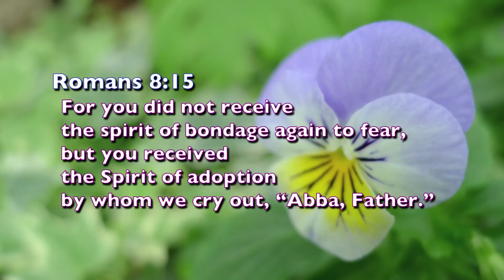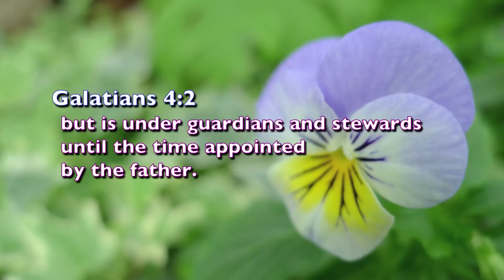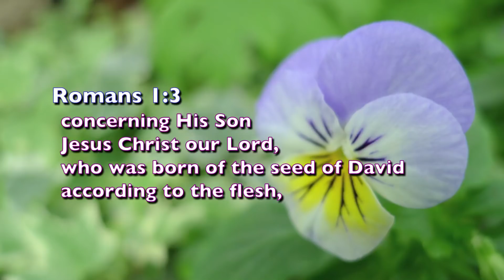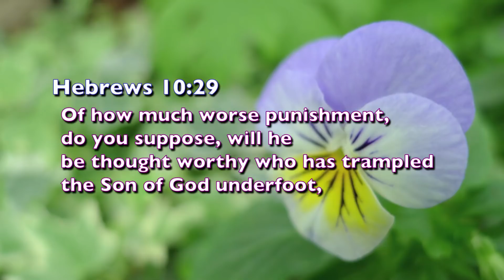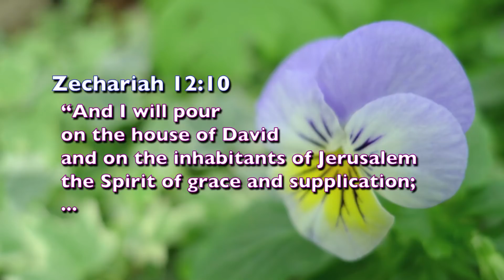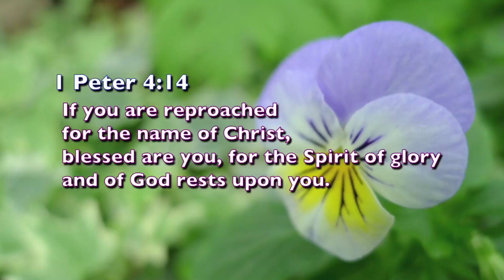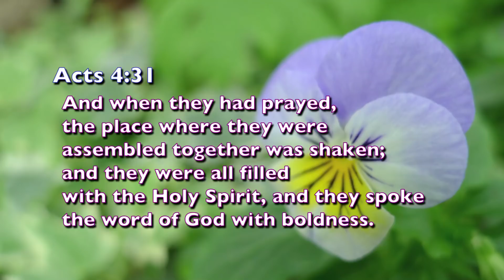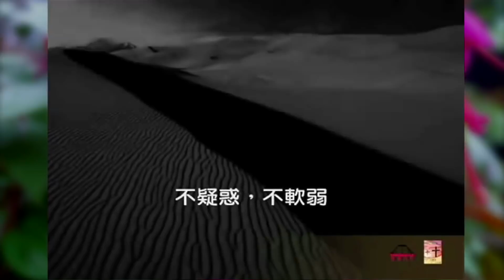安琪TV - 荣耀归神 - 73集 | For His Glory - Episode 73